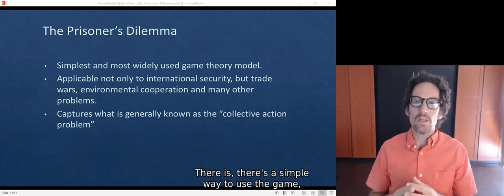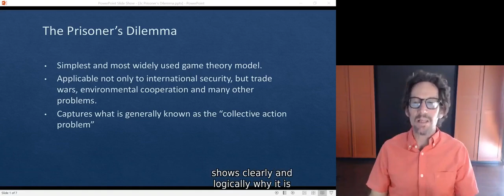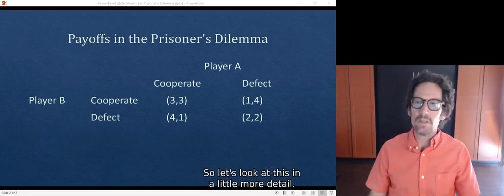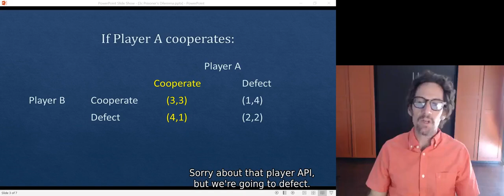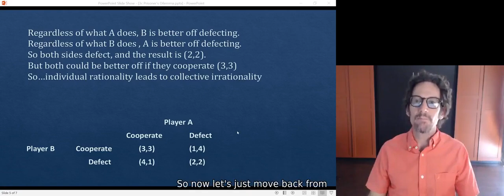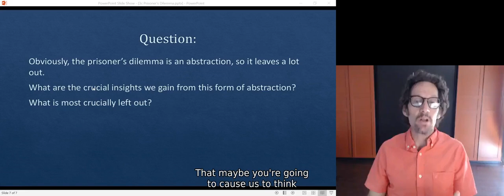Realism 3/5 - The Prisoner's Dilemma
Based on my book: International Politics, 5th. Ed.

Link to my latest book on Ukraine:
Ukraine and Russia: From Civilized Divorce to Uncivil War
by Paul D'Anieri